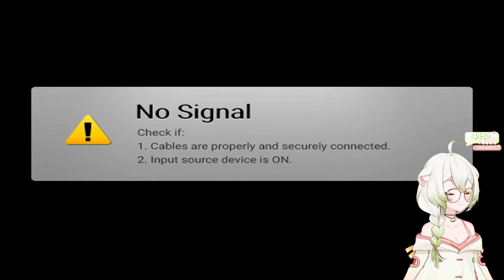The Automatons Are No More! ~ Laimu, Hackerling & Squchan play Helldivers 2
00:00 Just Chatting
01:05:20 Helldivers 2
02:19:40 Friends Join